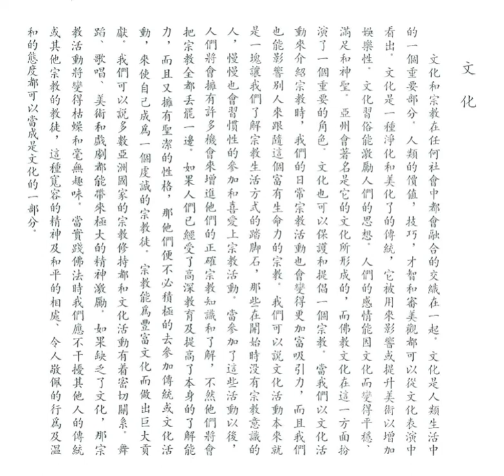文化 (如何實踐佛法之十五)【粵語】